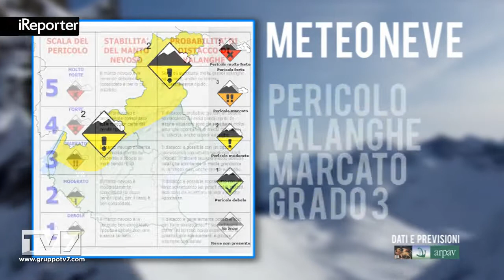ARPAV- METEO NEVE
Eccovi per il fine settimana la situazione meteo, vediamo insieme le maggiori precipitazioni; 71 cm a Casera Palantina ... [continua a leggere su